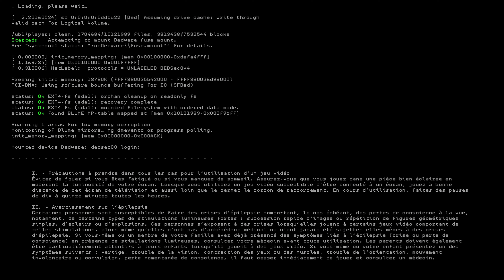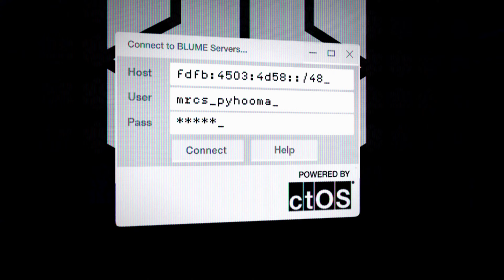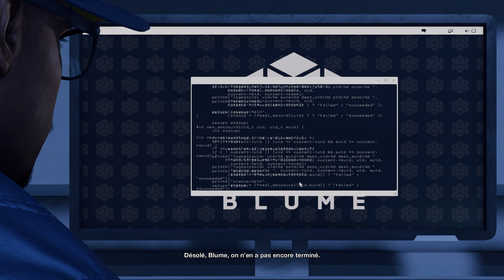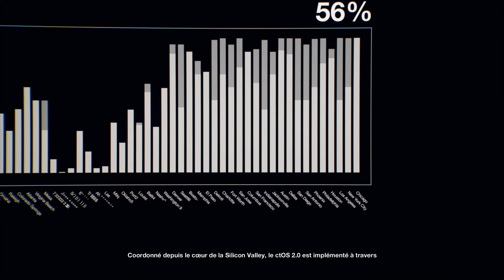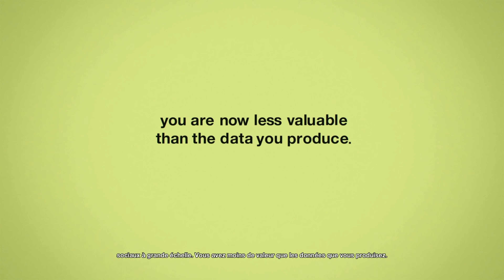WATCH DOGS 2 | PARTI 1 | Gameplay Walkthrough No Commentary FR | PS5 4K 60